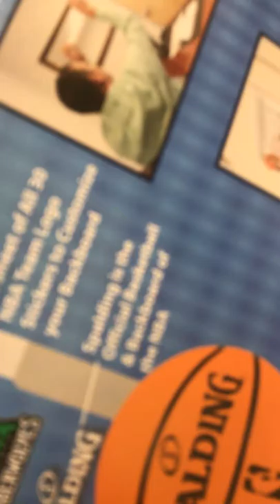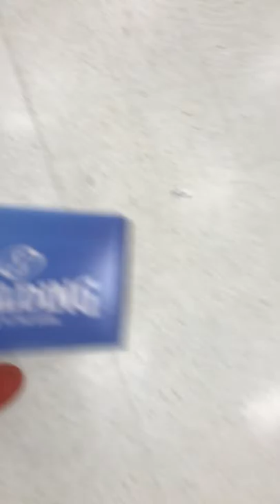Buying a basketball goal for my room 😃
Target.com